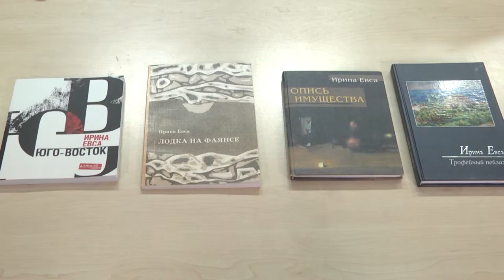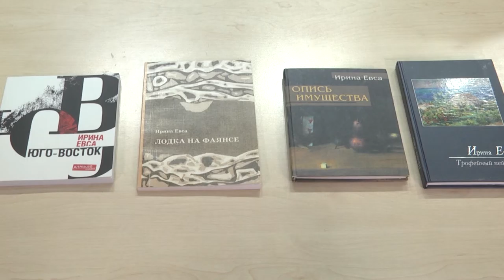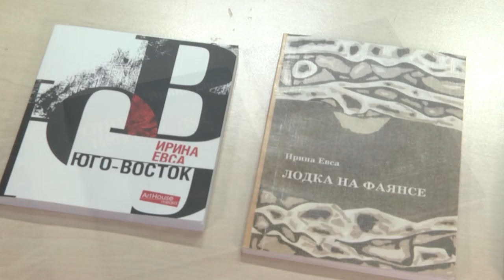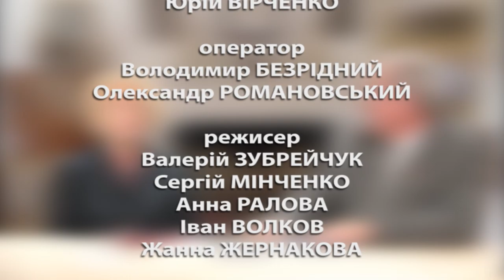Слобожанщина Слово. Выпуск 115. Ирина Евса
Партнер показа В студии программы " Слобожанщина Слово" известная украинская поэтесса Ирина Евса.